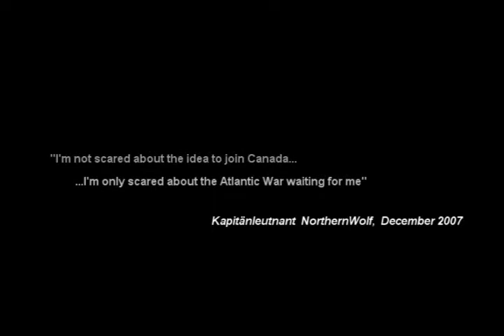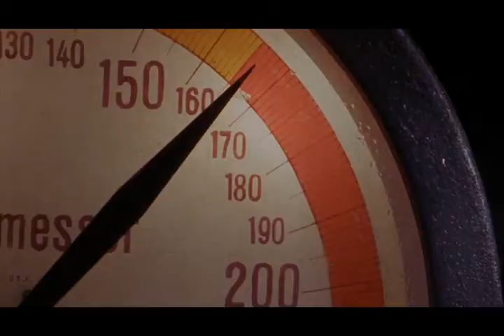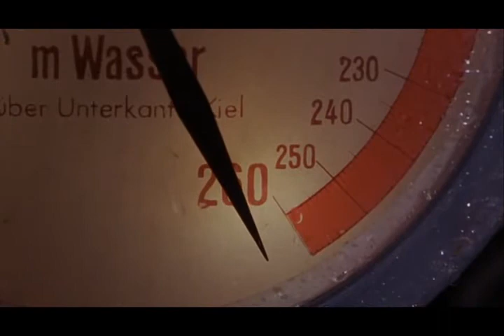White Wolves Pack Trailer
"White Wolves Pack" is a real time up-to-date U-Boot logbook on facebook...
Start the 3rd January 2011.
Soundtracks: "Acts of Courage" by X-Ray Dog & "Ashes" by City of the Fallen.
Movie: "Das Boot" directed by Wolfgang Petersen.